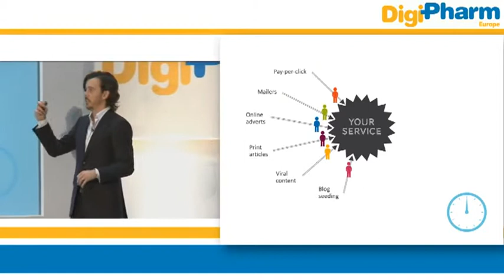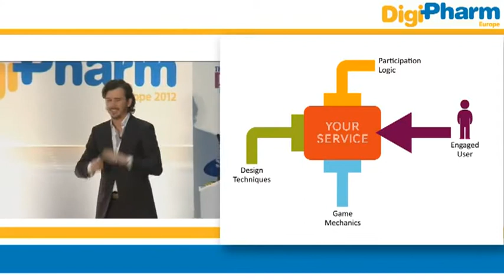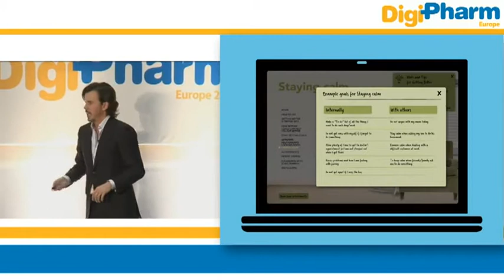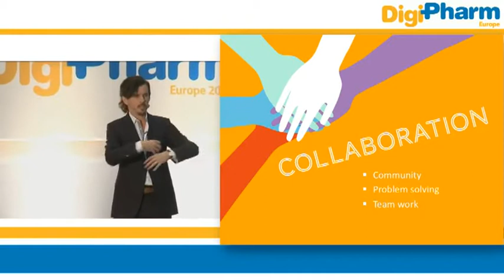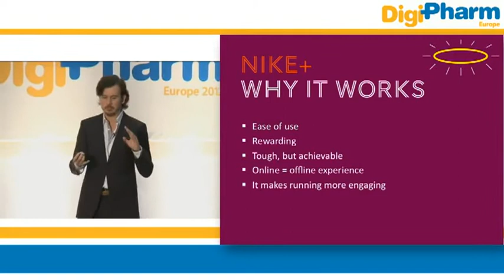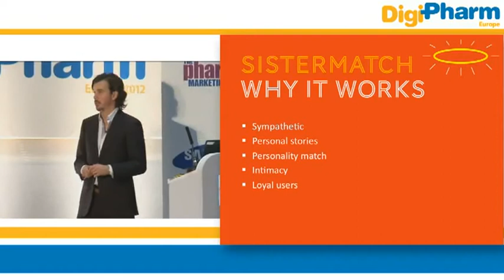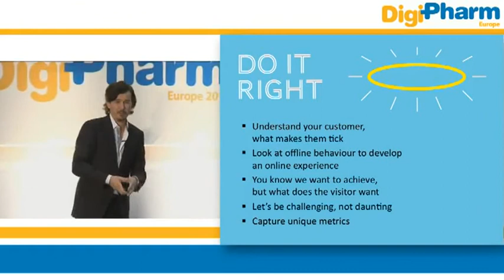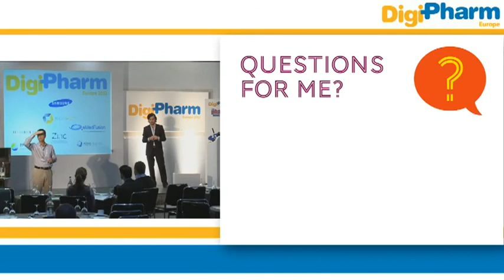David Hunt speaks about gamification within healthcare - DigiPharm 2012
A presentation given by Dave Hunt at Digipharm in October 2012. Dave discusses the benefits of gamification to encourage user engagement and goal completion within healthcare.